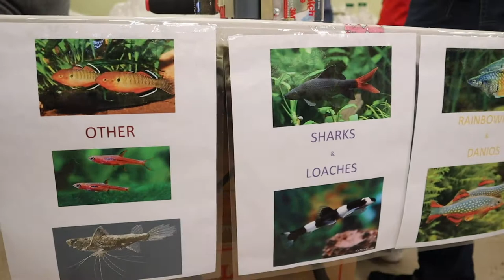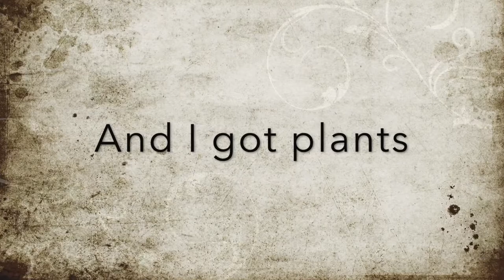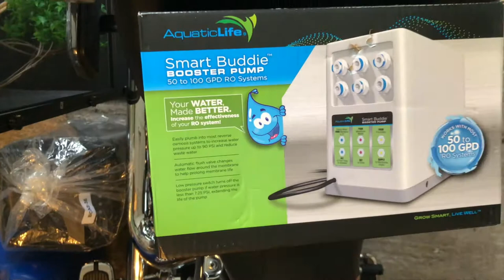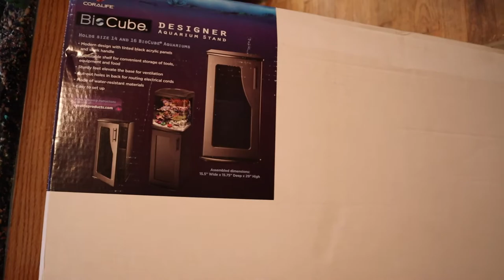Bucks County Aquarium Society Auction - 2019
Bucks County Aquarium Society Auction - 2019. BCAS Auction was amazing! So many people, fish, plants and dry goods. I believe there was over 1,000 lots to be auctioned off. I did my fair share of bidding too!. And I won the big raffle prize!!

SuzyQue

Century Digital Heat Mat Thermostat Controller for Seed Germination, Reptiles and Brewing, 40-108°F

ADJ Products AC POWER STRIP PC-100A

Zilla Fresh Air Terrarium Metal Screen Cover with Hinges (30 X 12 Inches

Some of the links to my filming set up I use when I use my phone to record:

Lavalier Microphone, MAONO AU100 Hands Free Clip-on Lapel Mic with Omnidirectional Condenser for Podcast, Recording, DSLR,Camera, Smartphone, Sony,PC,Laptop (236 in)

Blue flexible tripod

Yoozon Selfie Stick Bluetooth, Extendable Selfie Stick with Wireless Remote

Cell Phone Camera Lens 2 in 1 Clip-on Lens

Acuvar 50" Inch Aluminum Camera Tripod

LE Portable LED Work Light, 20W, Rechargeable Outdoor Flood Light,

DJI osmo Mobile 2 Handheld Smartphone Gimbal (Single Unit)

Sunpak FlexPod Tabletop Tripod Ball Head